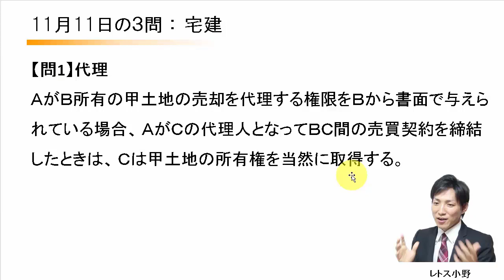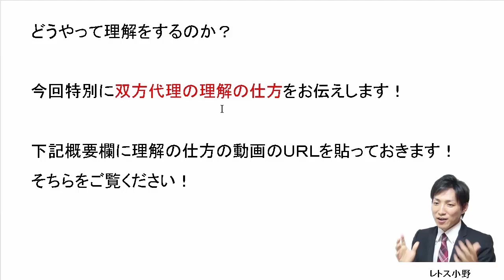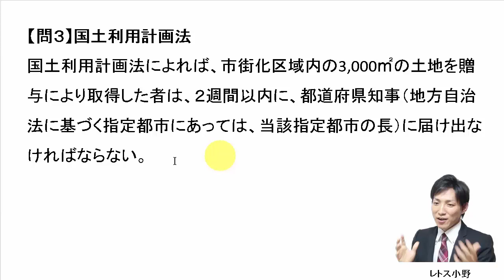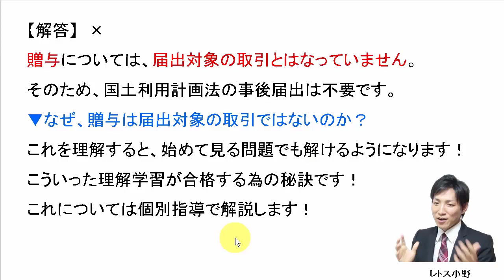11月11日の３問【レトス小野】宅建過去問解説